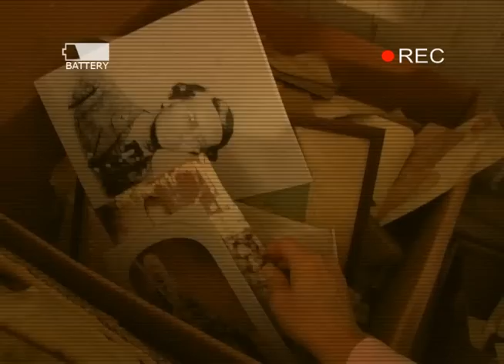G.H.O.S.T. Trailer (2011)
Mutantville Productions is proud to present the first official trailer for G.H.O.S.T. starring Kathy Butler Sandvoss, Scott Thomas, Clint Jones, Dave Tunik, Jack Stecher, Jason Wheeley, Kayli Tolleson, John Sexton with special guest Matthew Ewald (Galidor, Star Trek Phase II) and featuring designs and fashions by Luis Machicao.

Please join the fanpage for G.H.O.S.T.

Tweet along with the Mutantville Players at Twitter!